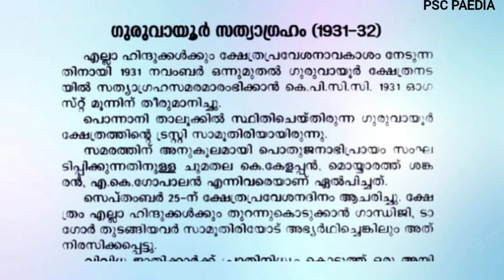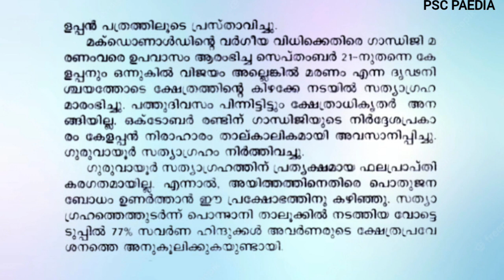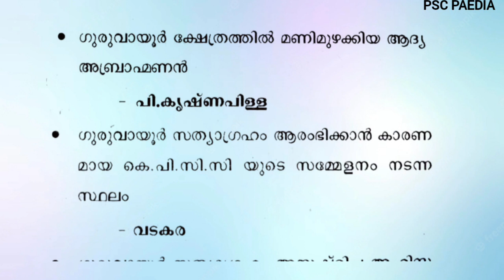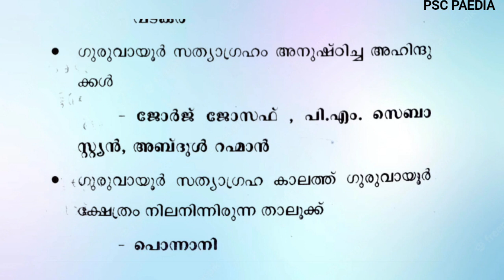കേരള പ്രക്ഷോഭങ്ങൾ|ഭാഗം -4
കേരള പ്രക്ഷോഭങ്ങൾ psc പരീക്ഷകളിൽ ഒഴിച്ച് കൂടാനാകാത്ത ഭാഗം ആണ്. psc ബുള്ളറ്റിനിലെ വിവരങ്ങളും റാങ്ക് ഫയൽ ലെ വിവരങ്ങളും ഇതിൽ ഉൾപെടുത്തിയിരിക്കുന്നു.